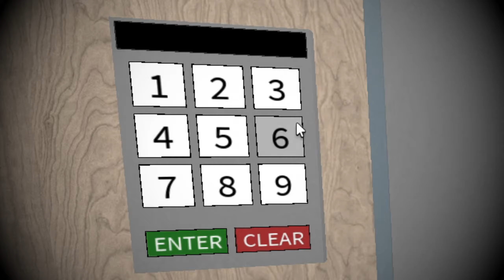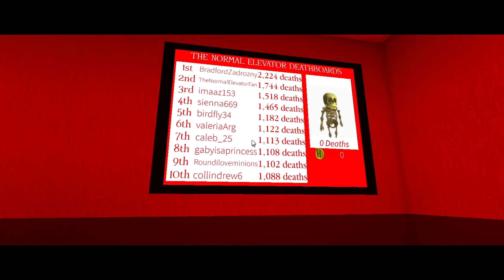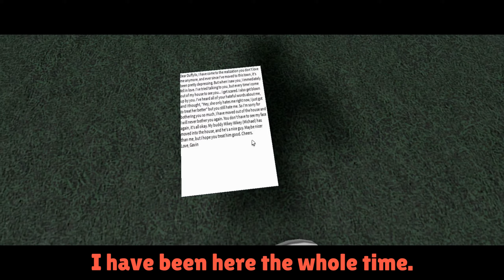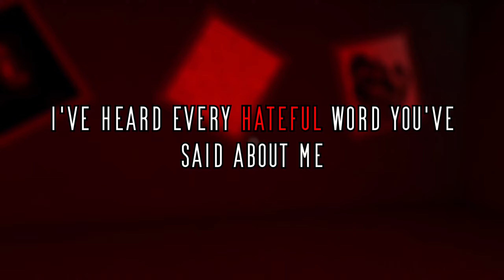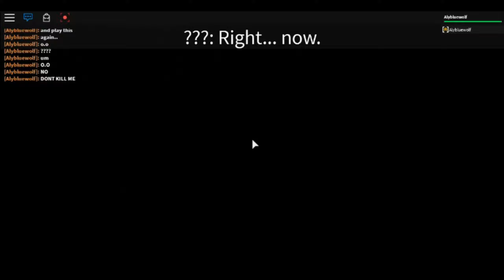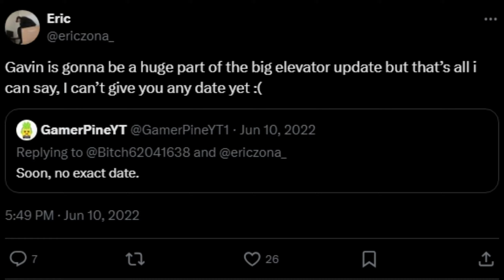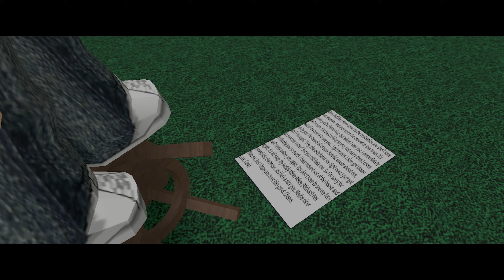The FULL Gavin Timeline (The Normal Elevator)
The Story of Gavin: The Normal Elevator's Biggest Secret

The Normal Elevator was a game beloved by many, one of the Classic ROBLOX or OG ROBLOX games. There is a secret story hidden behind it that not many people know today, that story of Gavin, and the Code to the Secret Door in the Normal Elevator. This leads into The Normal City, and follows a long story that was left unfinished by NowDoTheHarlemShake. Today, I try to piece together everything I can and create a timeline of events.

VOICE ACTORS!
Gavin (Possessed): @TasticBloom
Gavin: @tablesaltyy
The Note: @RealSae-byeok
Chloe (Theorized): @Alysserer107

Credits (In Order):
Sybildis: @Sybildis
Tablesalt: @tablesaltyy
Tastic Bloom: @TasticBloom
Alysserer: @Alysserer107
Poisonblox: @RealSae-byeok
Amazing Aly: @Amazing_Aly
Carl the NPC: @PhilExperiences
TS Productions: @limthengshen1889
Chiro: @xXFeralPyr0pteraXx
Denis: @denisdaily
DanTDM: @DanTDM
AK Two The TPL Hater: @aktwothetplhater5568

Current sub count: 16,240 (+32 in last 28 days)

0:00 Intro
1:00 Gavin's Story
6:52 The Understanding
12:07 The Timeline
14:00 Conclusion